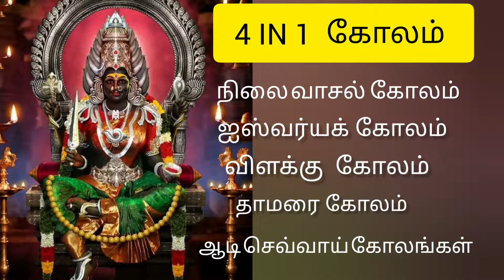4 in 1|நிலை வாசல் கோலம்|ஐஸ்வர்யக் கோலம்|தாமரை கோலம்|விளக்கு கோலம்|ஆடி மாத கோலங்கள்/@K2B craft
4 in 1|நிலை வாசல் கோலம்|ஐஸ்வர்யக் கோலம்|தாமரை கோலம்|விளக்கு கோலம்|ஆடி மாத கோலங்கள்/@K2B craft